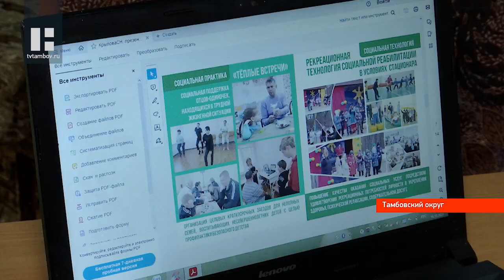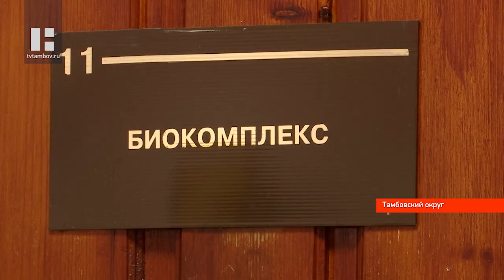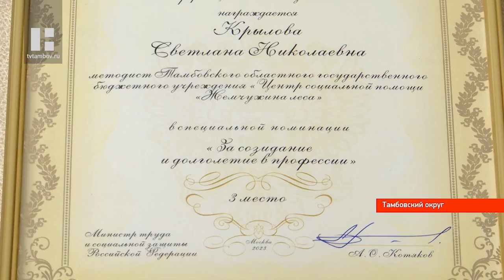Соцработник из Тамбовской области вошла в число победителей Всероссийского конкурса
Светлана Крылова вошла в число победителей «Всероссийского конкурса профессионального мастерства в сфере социального обслуживания» и заняла 3-е место.